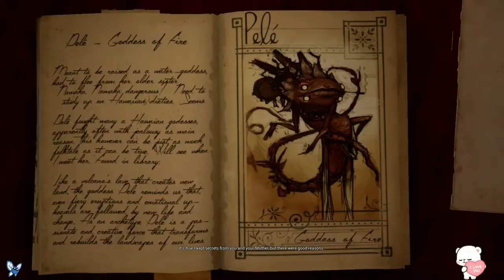What would you do if this was you?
If this happened to you? How you would react? What would you do?

This game albeit so short (definitely would be great as a bigger game) is so beautiful, adoring and really got me invested from the beginning. Definitely a must if you have 15 minutes of spare time - Highly recommended!

What Never Was is a short, story-driven first-person game focused on exploration and puzzle-solving.

You play as Sarah Elizabeth Wright, exploring through your grandfathers attic, solving small puzzles and uncovering the story through gameplay. What Never Was aims to combine the gameplay of classic point-and-click games with the control schemes of modern adventure and walking sim games.

It is inspired by the likes of Myst, Indiana Jones and The Longest Journey and borrows themes from folklore, Norse mythology, and works from authors like H.P. Lovecraft.